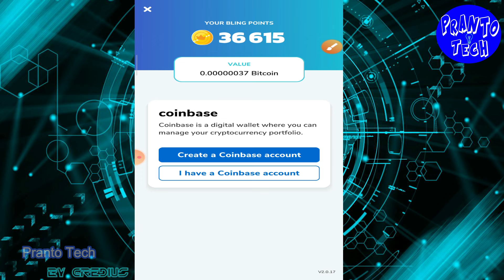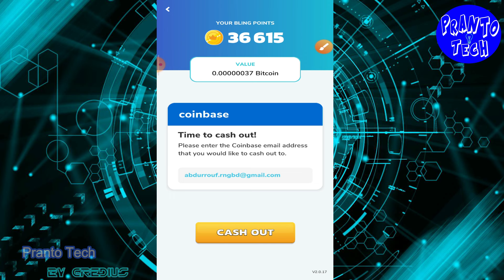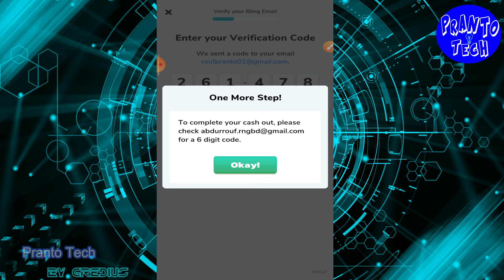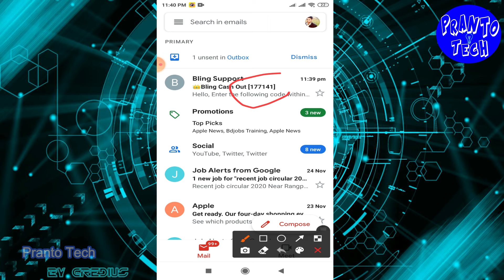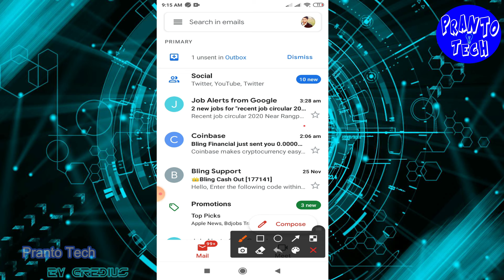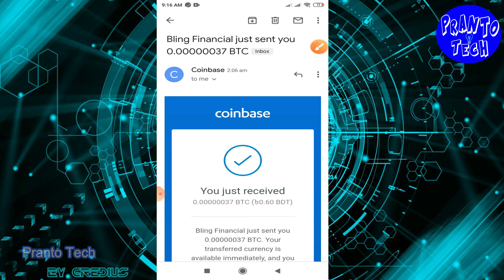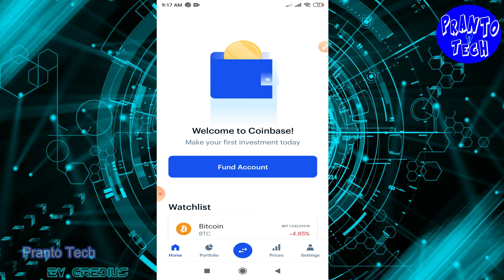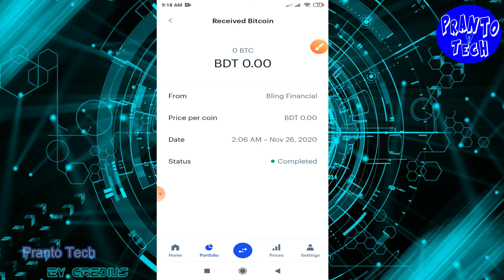Bitcoin blast app | How to withdraw from bitcoin blast app | bitcoin blast app payment proof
More related keyword:
bitcoin earn bangla tutorial 2020,
bitcoin earn bangla,
bitcoin earning site bangla,
bitcoin earning site,
earn bitcoin free bangla,
bitcoin income bangla 2020,
bitcoin earn,
earn money online bd,
free bitcoin,
bitcoin earn,
bitcoin income,
coinbase earning website,
coinbase earning site,
bitcoin blast app payment proof,
bitcoin blast app payment proof bangla,
How to withdraw from bitcoin blast app